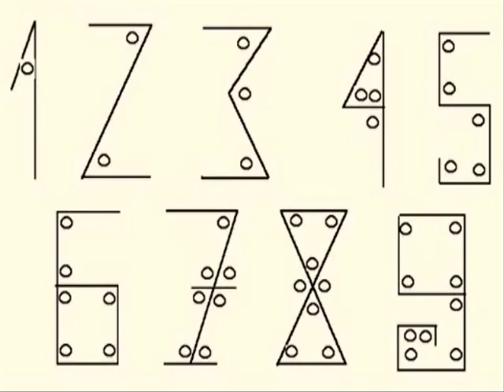Daily Planet TV dot net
Think Tank.